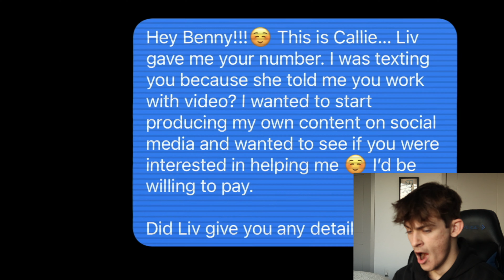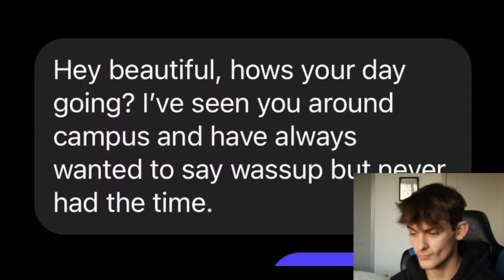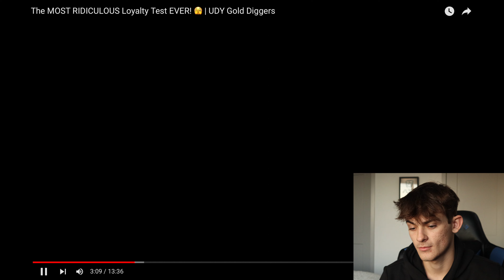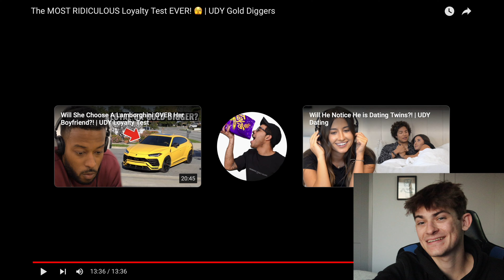This was the MOST RIDICULOUS Loyalty Test EVER!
Reacting to UDYs loyalty test video.